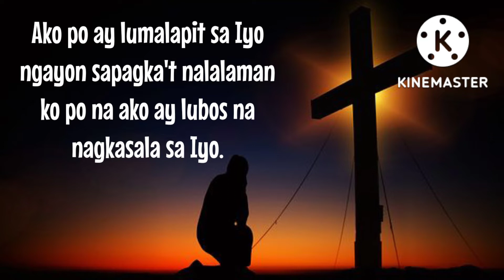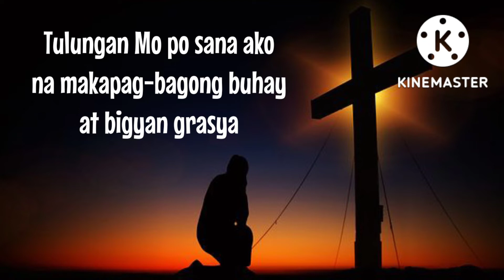Panalangin ng Pakikipagkasundo sa Panginoon